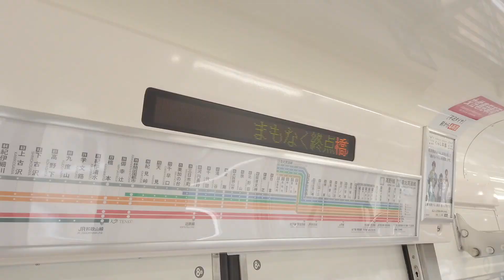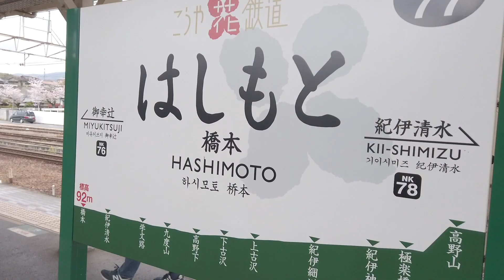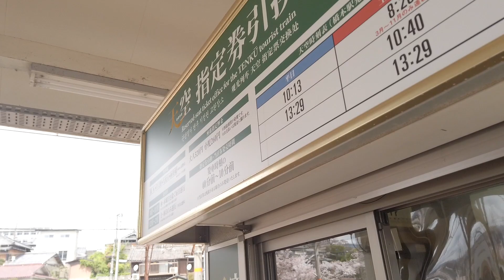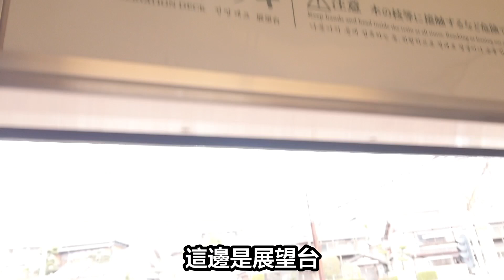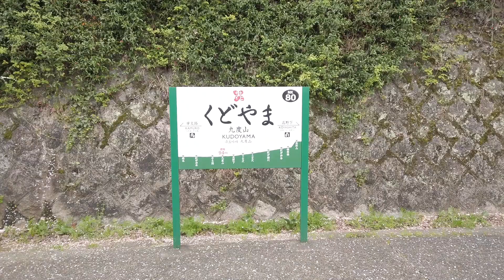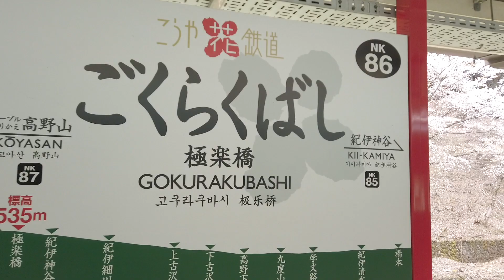大阪高野山｜山林裡的觀光列車｜前往世界遺產｜日本日常生活vlog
一家人趁著小毛放假中，
一起去坐了觀光列車，
讓小毛非常開心。

看到各種超愛的火車，
很棒！！

每到櫻花季時，
這班觀光列車在充滿櫻花的地方會放慢速度，
到了夜晚還會打燈，
非常漂亮。

大感謝：Ｄ